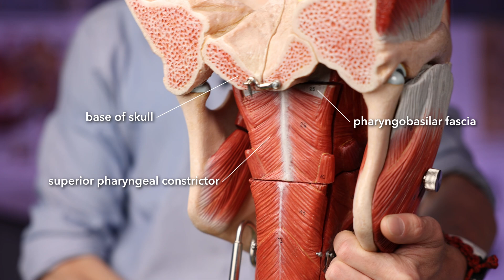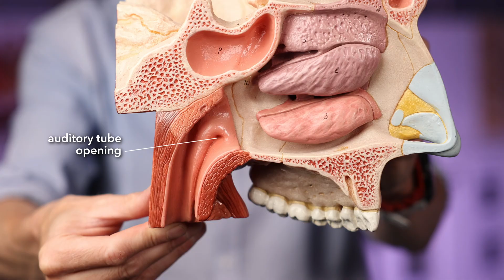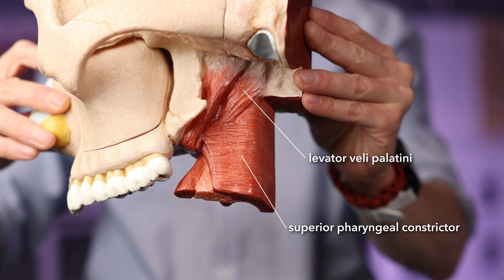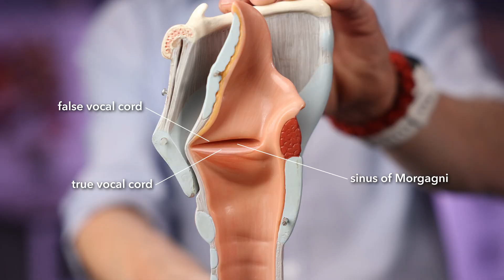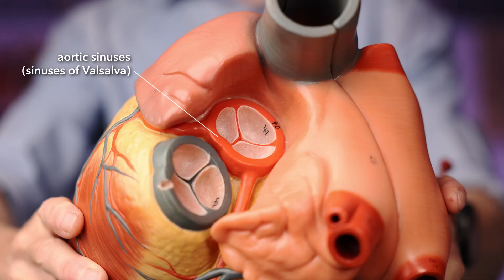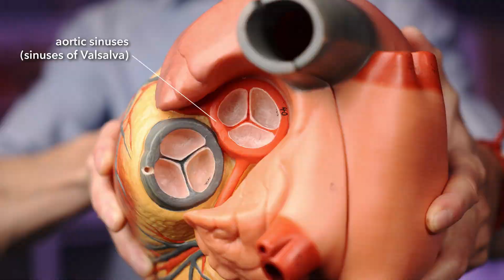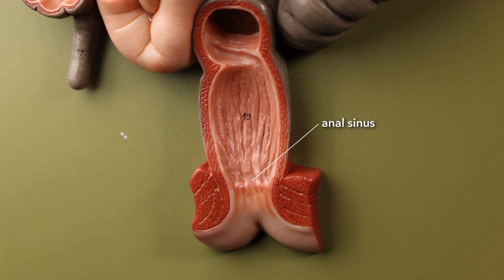Sinuses of Morgagni anatomy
How many sinuses of Morgagni are there?